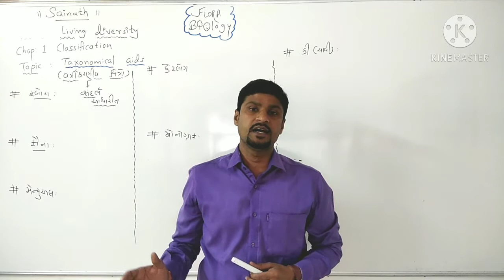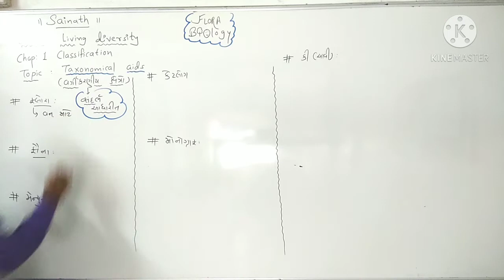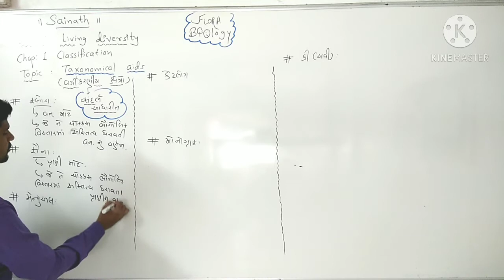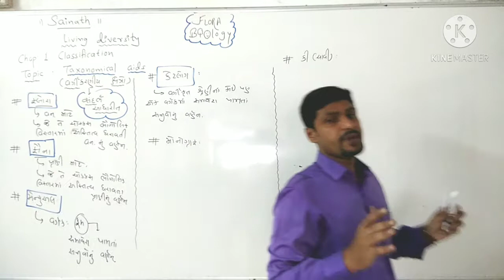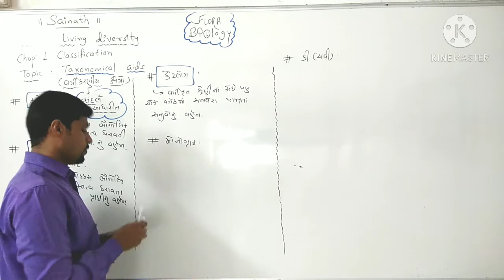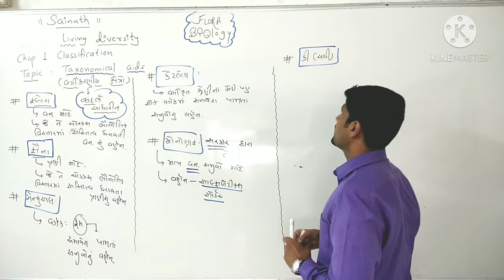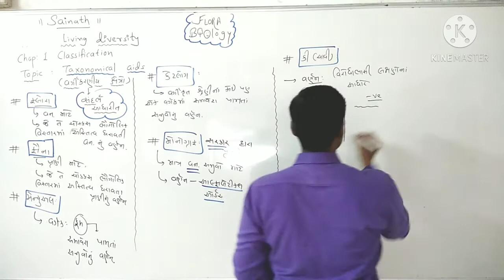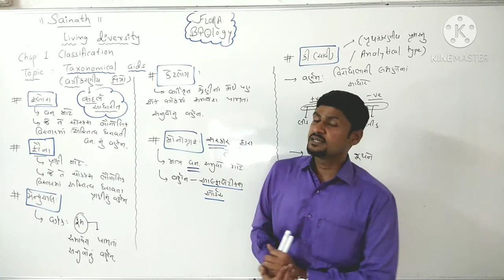L-5. Taxonomical aids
Std. 11 NEET Biology
Unit: Living diversity
Topic: Taxonomical aids